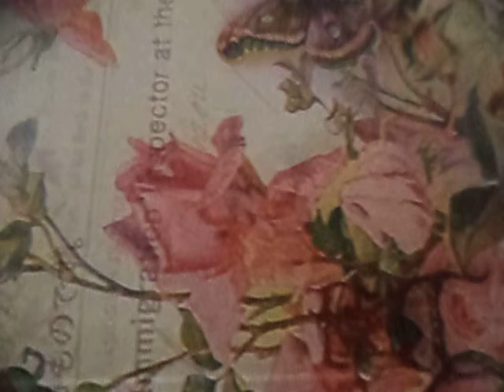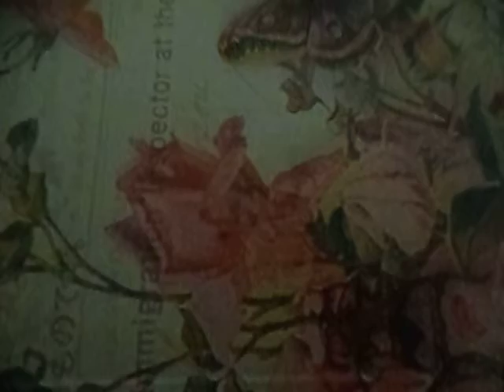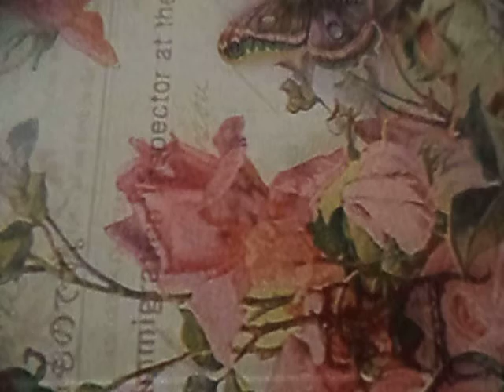Соловушка (Ой, как ты мне нравишься, ой-ой)наброски)